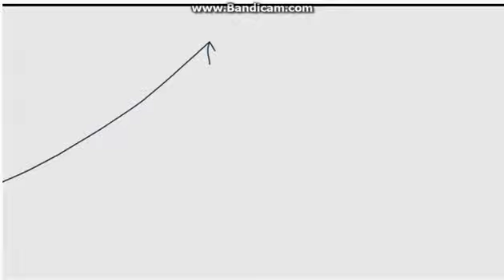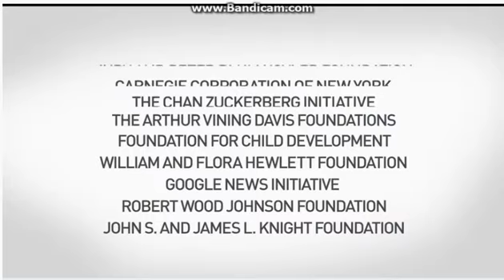PBS Newshour Funding 2020 12